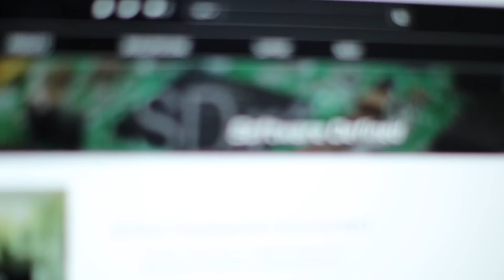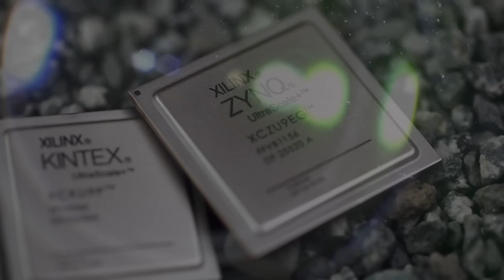Enable Responsive and Reconfigurable Vision Systems with reVISION by Xilinx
Xilinx recently expanded into a wide range of vision guided machine learning applications with its reVISION™ stack. Embedded software and systems engineers, with little or no hardware design expertise, can now develop vision guided machine learning applications with Xilinx technology. Discover how Xilinx is enabling applications where differentiation is critical, systems must be extremely responsive, and the latest algorithms and sensors need to be quickly deployed.